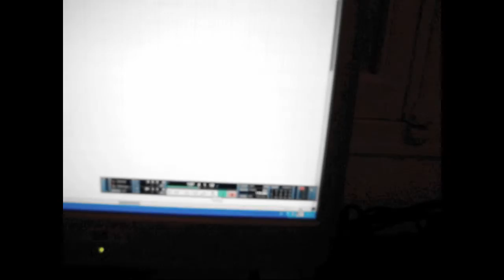Löhstana David - Elle Va [LIVE]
Auteur / compositeur : David Chapel